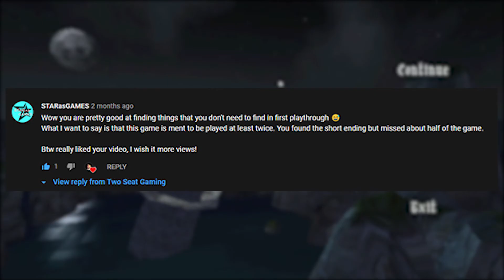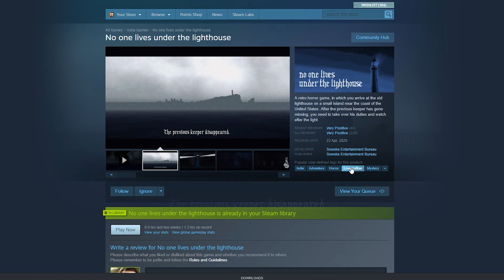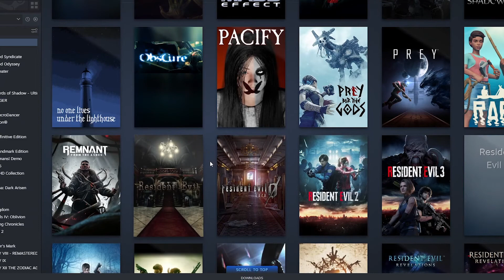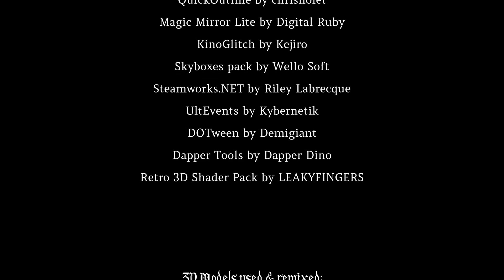Still, No One Lives Under the Lighthouse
Witness the actual game, as opposed to the secret ending I accidentally witnessed in the first video... Whoops.